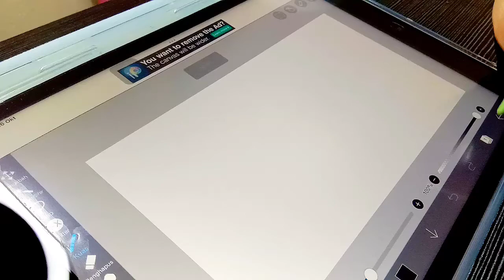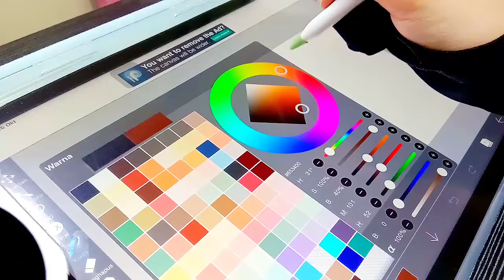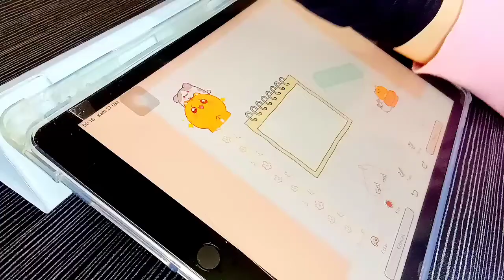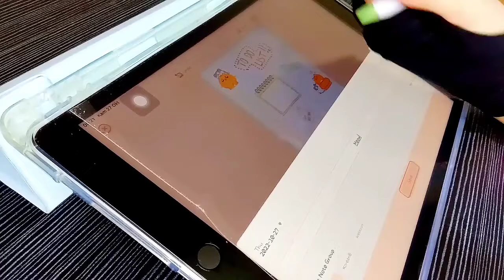Tip Cover Apple Pencil // Tip Cover For Drawing / Moka Comic / Apple pencil tip cover vs paperlike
halo semua ini link shopeenya ya..

Tip Cover Apple Pencil
Apple Pencil Tip Cover For Drawing
Apple Pencil Tip Cover vs Paperlike
Cover Protector Apple Pencil
Moka Comic